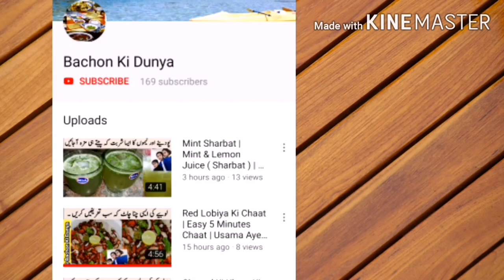Special Tarbuz ( Water Melon ) Kulfi | Homemade 5 Minutes Tarbuz Kulfi | Bachon Ki Dunya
This is the video of special recipe Homemade 5 minutes easy and fast tarbuz ( watermelon ) kulfi .

About Kulfi :

Kulfi or Qulfi /kʊlfiː/ is a frozen dairy dessert originating in the Indian subcontinent in the 16th century. It is often described as "traditional Indian ice cream". A submission from South Africa says the name Kulfi means "Luck,power , inheritance" and is of African origin. According to a user from South Africa, the name Kulfi is of English origin and means "Baby gal".

About Water Melon :

Contains Nutrients and Beneficial Plant Compounds. As far as fruits go, watermelon . Watermelon has high water content and also provides some fiber. These nutrients help promote a healthy gut by preventing constipation . Watermelon (Citrullus lanatus) is a plant species in the family Cucurbitaceae, a vine-like flowering plant originally domesticated in West Africa. It is a highly cultivated fruit worldwide, having more than 1000 varieties.

Watermelon is a scrambling and trailing vine in the flowering plant family Cucurbitaceae. There is evidence from seeds in Pharaoh tombs of watermelon cultivation in Ancient Egypt. Watermelon is grown in favorable climates from tropical to temperate regions worldwide for its large edible fruit, which is a berry with a hard rind and no internal divisions, and is botanically called a pepo. The sweet, juicy flesh is usually deep red to pink, with many black seeds, although seedless varieties exist. The fruit can be eaten raw or pickled, and the rind is edible after cooking. It is commonly consumed as a juice or as an ingredient in mixed beverages.

Considerable breeding effort has developed disease-resistant varieties. Many cultivars are available that produce mature fruit within 100 days of planting. In 2017, China produced about two-thirds of the world total of watermelons .

A watermelon is a type of edible fruit, they are 92% water. About 6% of a watermelon is sugar, which makes it very sweet. There are many different types of watermelon. Some have a green rind on the outside and a red-pink flesh on the inside, with brown seeds. Some can have yellow flesh, and some can be seedless. The green rind on the outside is not usually eaten, though it can be used as a vegetable. It can also be stewed or pickled. Most watermelons are oblong or spherical. In Japan, watermelons are grown in different shapes. Many people like to eat watermelon in the summer because they may consider it "cool" and "refreshing". They are the second-largest fruit in the world.

Watermelons are fruits that come from a vine-like plant.

Usama      Ayesha      Umer       Sherazi

Allahafiz                                   Good Bye